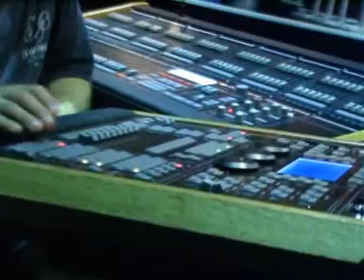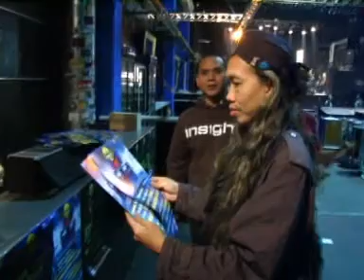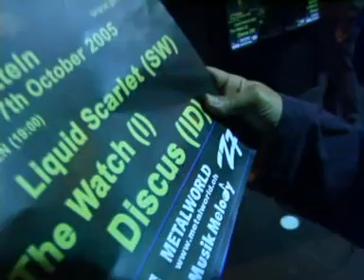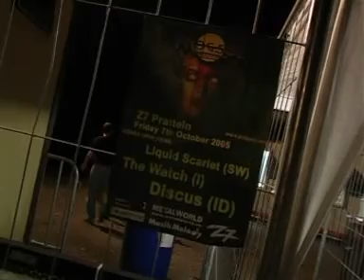Discus - Euro Tour 2005 #2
Musicians :
Yuniati Arfah : lead vocal
Iwan Hasan : guitars, lead vocal
Eko Partitur : violin
Anto Praboe : saxes, flute, clarinet, lead vocal
Krisna Prameswara : keyboards
Fadhil Indra : keyboards, ethnic percussion, lead vocal
Kiki Caloh : bass
Hayunaji : drums, percussion

Additional Musicians :
Earl Pramudji : guitar
Andi Fadly Arifuddin : lead vocal